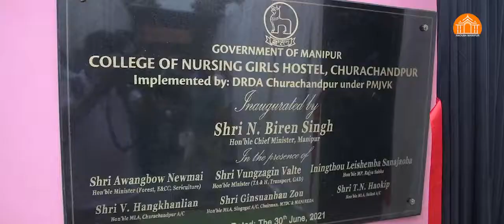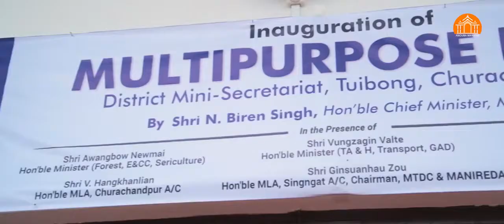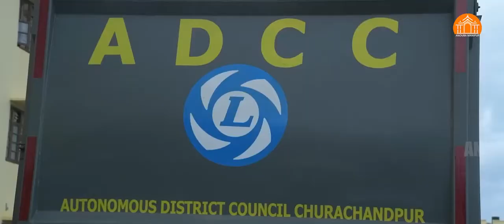HCM N. Biren Singh in Churachandpur on June 30, 2021